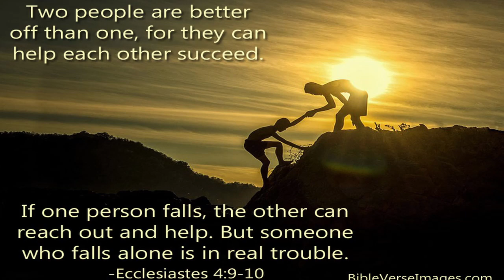Stronger Together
Reflecting the Theme of the National Church, Rev Jefferson discusses how it applies to us as a church and community

Bible Reference: Ecclesiastes 4:9-10